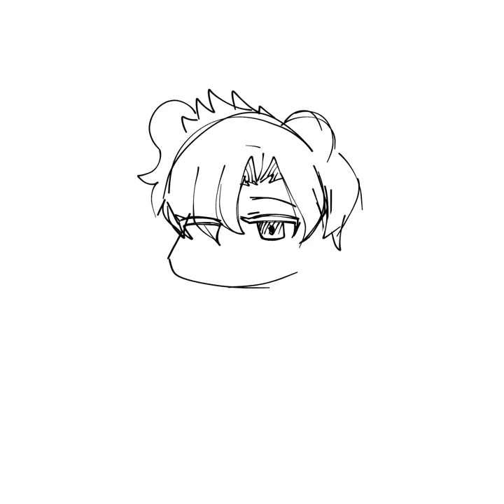Random Af SpeedPaint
Ik I haven't uploaded anything in 10 months but that's ok, since I uploaded another one rn, but this is the last SpeedPaint for now tho, and I'm still trying to improve my art and btw here's the full art

Anyways enjoy the long soundless SpeedPaint

App used:
Ibispaint

Pens Used:
Decent lineart Pen (made by me)
Gouache (Mix 2)
Felt tip pen (soft)